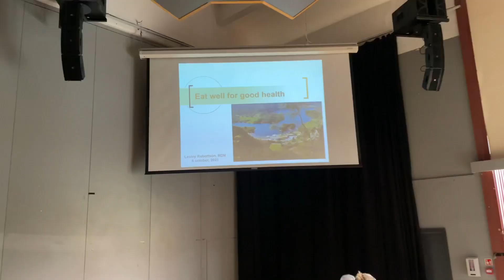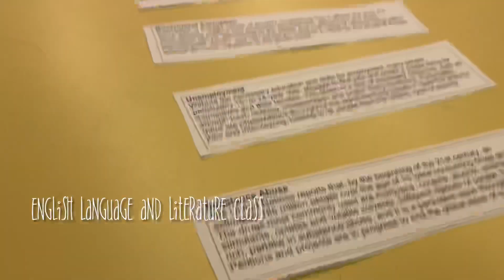UWC RCN #10 Toast & egg problems… - casual uwc life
Uwc life you know :)